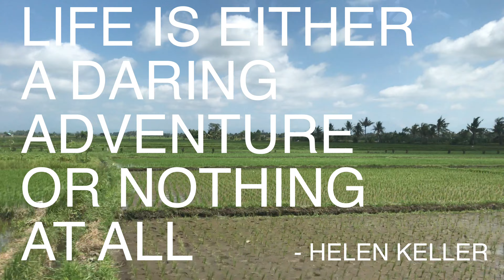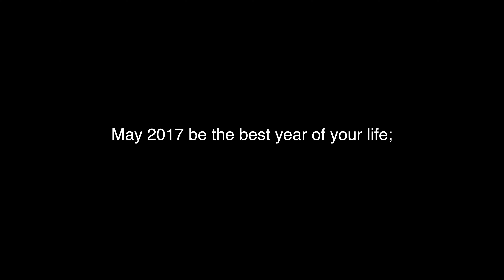The Kiesers Episode 6 - Happy New Year 2017